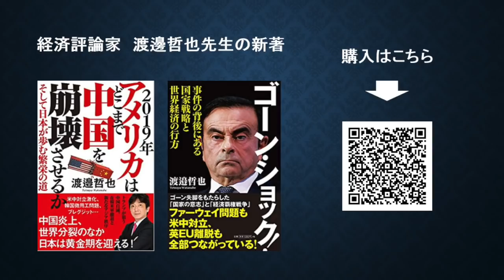特番『渡邉哲也先生に聞く！前半 世界は今！グローバリズムの終焉！？』ゲスト：経済評論家 渡邊哲也先生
次の動画：後半はこちら

対談シリーズ１２前半　今回のゲストは経済評論家　渡邉哲也先生です。

ゲスト：経済評論家　渡邉哲也先生

‹主な内容›
・冷戦以後の世界をどうみるか？
・マルサスの人口論
・先進国の貧困化
・インターナショナルとグローバリズム
・世界は分断しているのか？
・中国における日本企業の行方
・地政学で見る世界と日本の価値